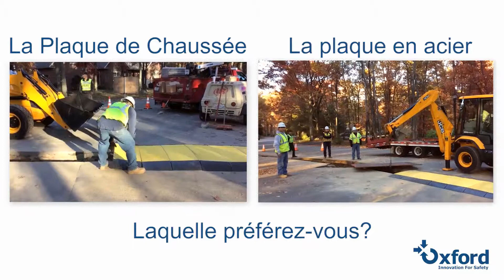Plaque de Sécurité Route vs. Plaque en Acier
La Oxford Plastics plaque est une plaque de sécurité polyvalente qui est exceptionnellement robuste tout en restant légère. Peut supporter une charge repartie de 2 tonnes.